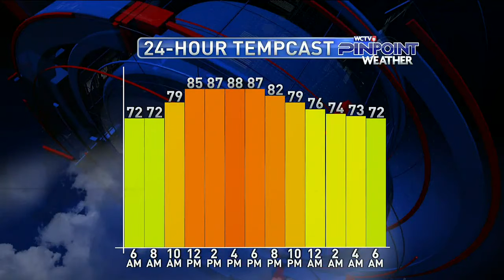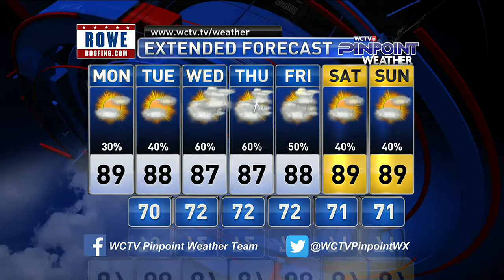Video Forecast, Monday 9.13.21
More clouds coming back, more humidity too, and shower chances wont be too far behind.